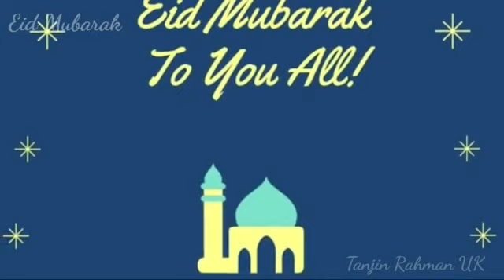Eid Mubarak WhatsApp status 2021|| ও মোর রমজানের ঐ রোজার শেষে এলো খুশির ঈদ|| Special Eid Mubarak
Eid Mubarak WhatsApp status 2021|| ও মোর রমজানের ঐ রোজার শেষে এলো খুশির ঈদ|| Special Eid Mubarak || Tanjin Rahman UK

Eid ul-fitr 2021 Status|| Eid Mubarak WhatsApp status 2021|| Special Eid Mubarak

ঈদের_খুশি eiderkhushi || ঈদের শুভেচ্ছা সবাইকে|| ঐ মন রমজানের ঐ রোজার শেষে এলো খুশির ঈদ

Eid Mubarak status, oi mon romjaner oi rojar shese alo khushir eid,
romjaner oi rojar shese alo khushir eid WhatsApp status,